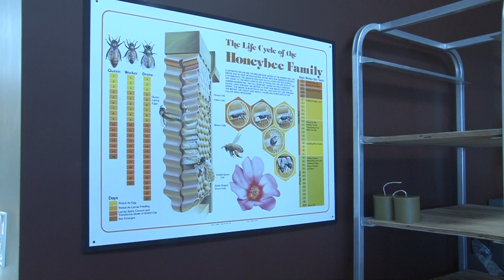The Bee Man Candle Company